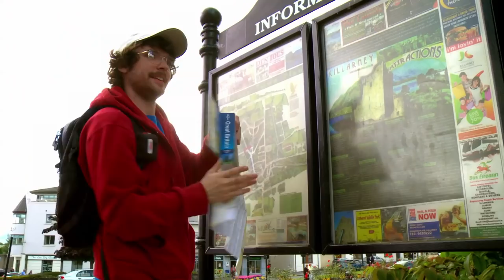The Fear - Stoned Henge Hidden Camera Prank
On Series 1 of The Fear, Bobby Benderman the American Tourist tries to find Stonehenge in Killarney.